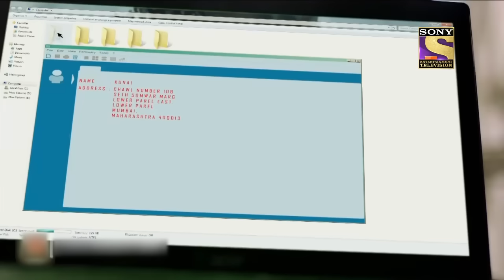क्यों DCP Chitrole को मारना चाहता है कोई? | CID | Heist Series | सीआईडी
After firing bullet on DCP Chitrole, Priya is trying to escape but is nabbed by team CID. Luckily DCP had a fortunate escape and he is safe. However, till now CID is unable to gather any leads even after interrogating Priya. It is then decided that a Narco analysis test is required to bring the truth out. Will Priya provide any important breakthrough in the complicated case? Can CID succeed in solving this case? To know more keep watching full episode.

Episode - 1251